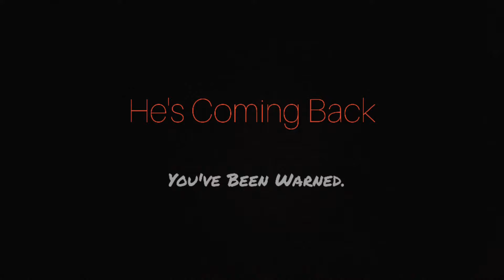BC AMPLIFIED 3.0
A Prompt Message From An Extremely AMPLIFIED Individual.